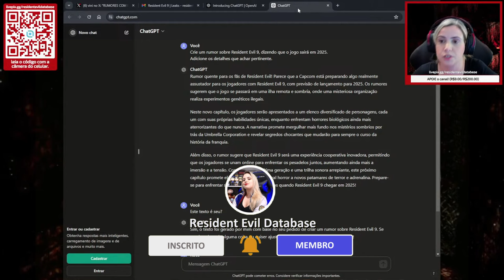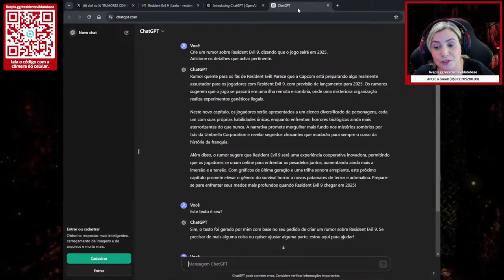Pedi ao CHATGPT para CRIAR UM RUMOR de Resident Evil... ✂️